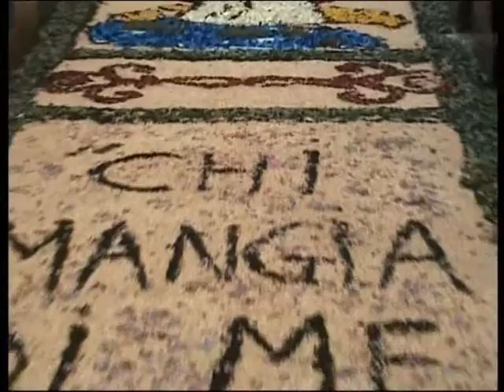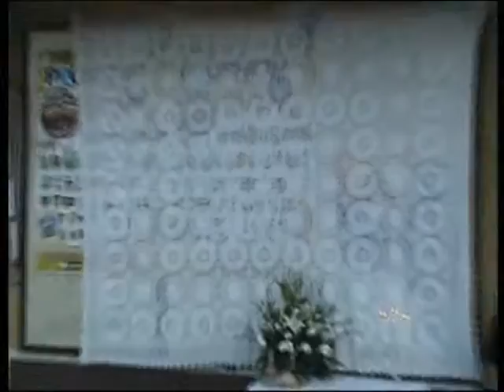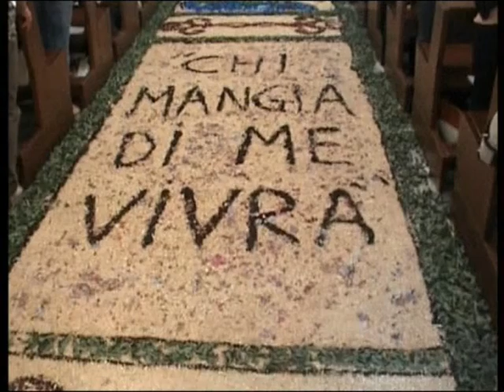Cotronei (KR) 22.6.2014 processione Corpus Domini